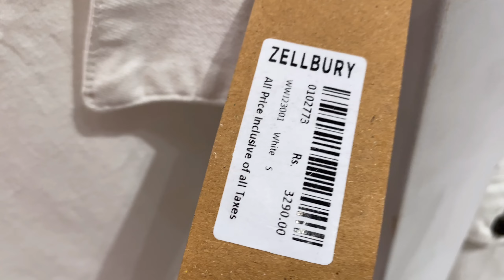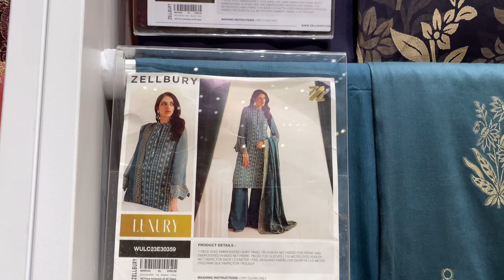Zellbury New Collection 2024 | Latest Collection | Women Collections | Afsheen Jahangir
Todays video is a little different from my others. Ill be showing you Zelbury's collection.